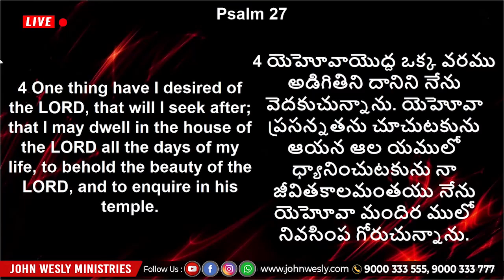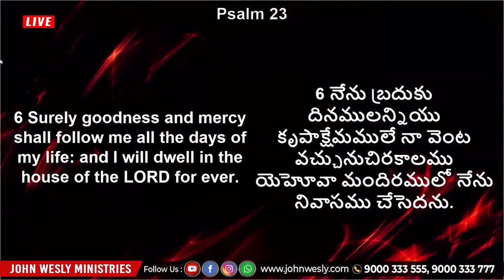దేవుడు నీకు వెలుగుగా నుండును Sis Blessie Wesly Message